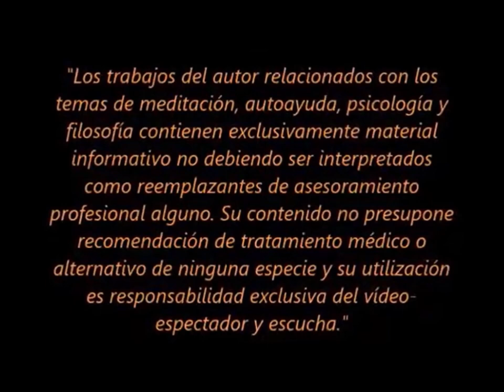SOBRE EL USO ADECUADO DE UNA VALIOSA HERRAMIENTA (Audiovisual sobre los miedos)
El centro del temor se encuentra alojado en nuestro cerebro. Su función es alertarnos sobre peligros reales e inminentes y así contribuir a nuestra subsistencia y la de nuestra especie. Pero por medio de esta elemental herramienta, a medida que crecemos desarrollamos temores sociales que no responden a los verdaderos criterios protectores que la naturaleza ha tenido en cuenta al equiparnos con este efectivo sistema de defensa.